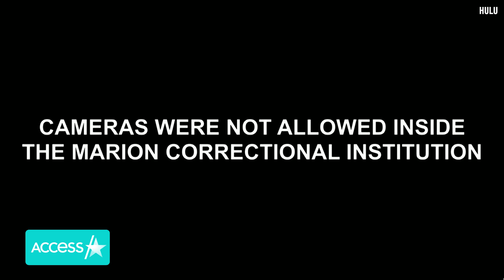Where Does Kim Kardashian Stand w/ Tristan Thompson After Khloé Kardashian Drama?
Kim Kardashian is revealing where she stands with Tristan Thompson after he repeatedly cheated on her sister, Khloé Kardashian. On Thursday's episode of their Hulu reality show "The Kardashians," the SKIMS founder revealed that her relationship with the NBA star is in a much better place. "Yeah of course his actions and who he was, like so f***ed up," Kim said. "Like, I can't deny that, and we've had our talks about it. We've had our fights about it. We've had our arguments about it, but he's also shown so many decent things and just has been a really good person and friend." Kim's current relationship with Tristan is a major shift. She had been an outspoken critic of the athlete in the past – and he even blocked her on Instagram briefly – but they have managed to turn a new leaf. As for Khloé, she had a candid conversation with Tristan about their past, and he told the Good American co-founder he never wants his kids to feel ashamed of his actions.